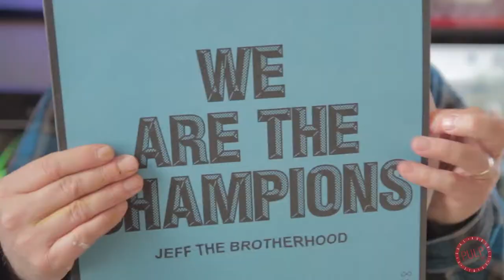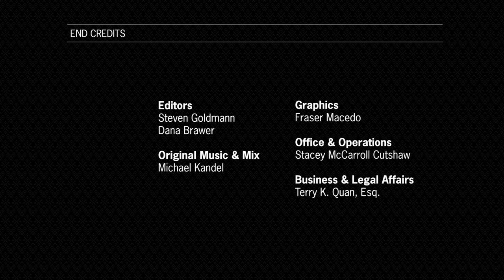3 trends in 3 minutes: Vinyl, Vietnamese food, Vintage ski wear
Season 1 Episodes 1-3 Snapshot Version: Dumbo-based gastronome Matt Le-Khac takes viewers on an ingredient excursion for a Vietnamese dinner party; Nashville's Infinity Cat Recordings and their latest artists (Jeff the Brotherhood, Heavy Cream) tour United Record Pressing and discuss the resurgence of vinyl; NYC-based Daniella Kallmeyer presents her designs and inspirations for Fall 2013 at NYFW.